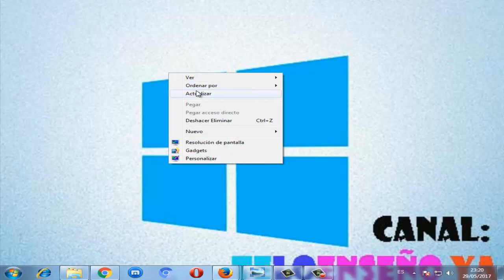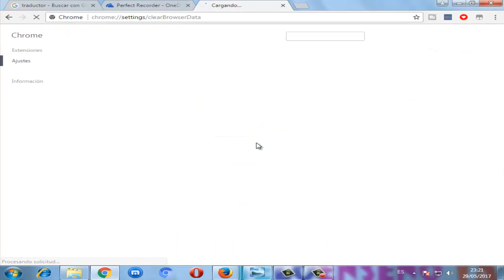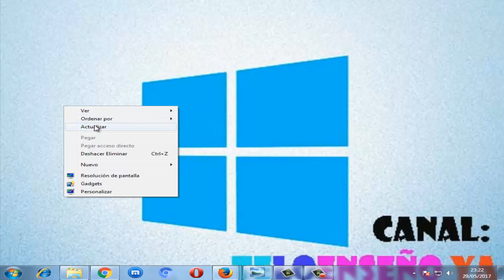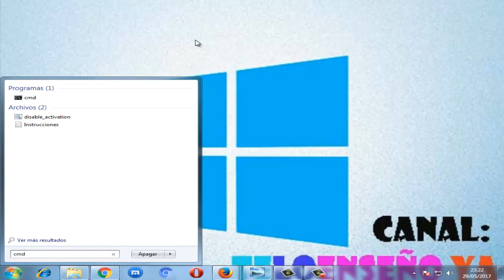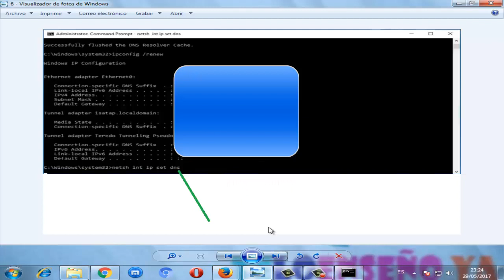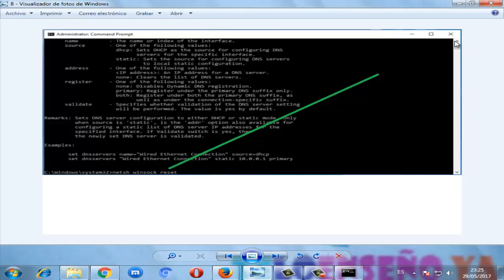Error ERR_CACHE_MISS en Google Chrome windows 10/8/7 I SOLUCIÓN 2024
Vamos a solucionar ERR_CACHE_MISS en google chrome windows 7/8/10 de una manera efectiva se va a reparar este error.

COMANDOS:
ipconfig /release
ipconfig /all
ipconfig /flushdns
ipconfig /renew
netsh ip  set dns

Videos Recomendados
💛 Como ACELERAR Celular. Haz esto!